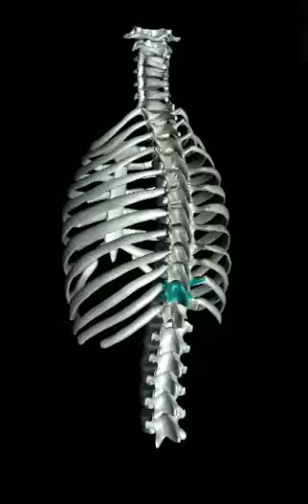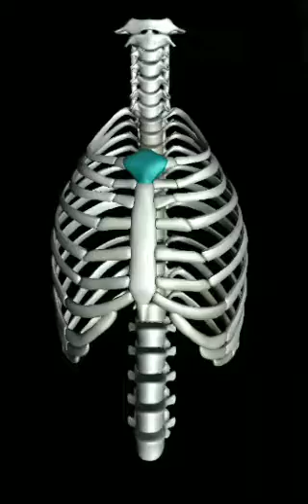about torso bones of human animation Videos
about torso bone of human animation Videos